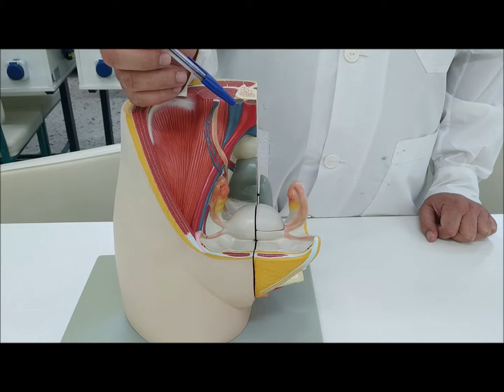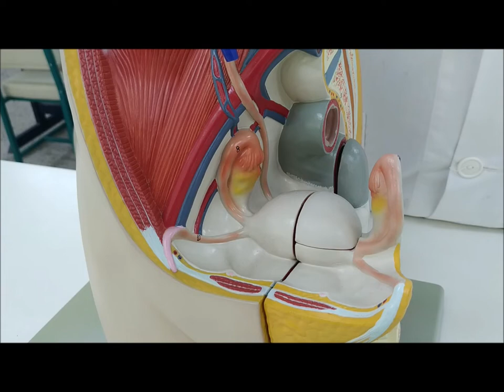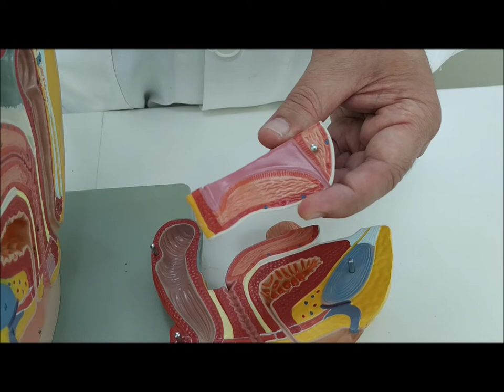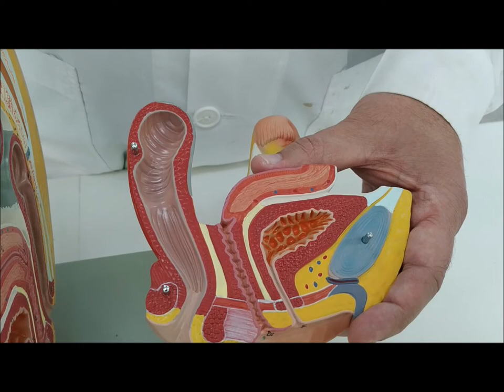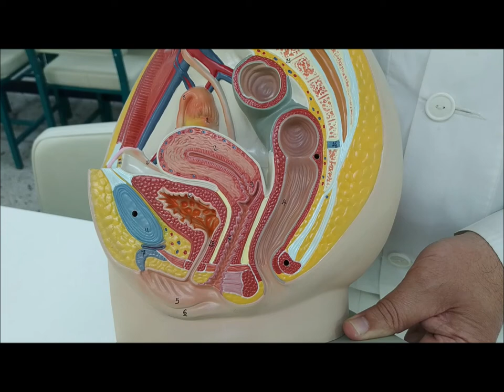Ανατομία γυναικείου αναπαραγωγικού συστήματος - ΕΚΦΕ Κιλκίς